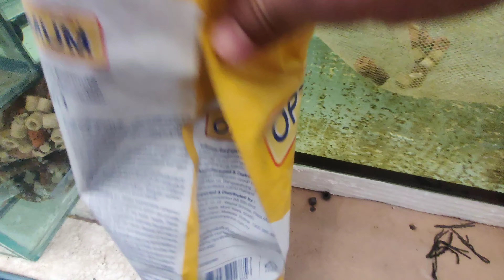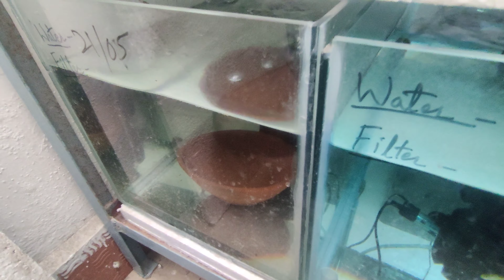How to feed your fishes😱😱😱 Apni fishes ko khana kese daale👌👌pets